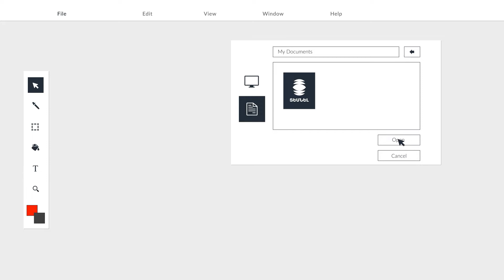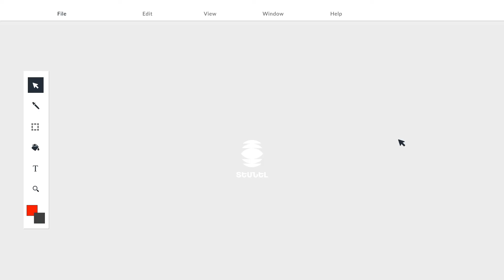Տեսնել #14. Արա Ասլանյան | Դավիթ Վարդանյան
«Տեսնել» հաղորդաշարի հաջորդ թողարկման հյուրն է դիզայներ Արա Ասլանյանը:

00:00 Ինչպե՞ս է ստացվել տարբեր տեղերում աշխատելը
04:08 Սահմանադրական հանրաքվեն և «Այո»-ի սկանդալը
12:23 «Դուխով» կեպկայի պատմությունը
20:55 Գյումրիում կյանքի ազդեցությունը դիզայնի վրա
22:07 Դիզայներ, թե՞ կրեատիվշիկ
25:07 100 դոլարով լոգոներ անելը